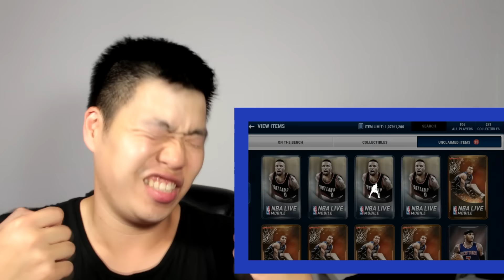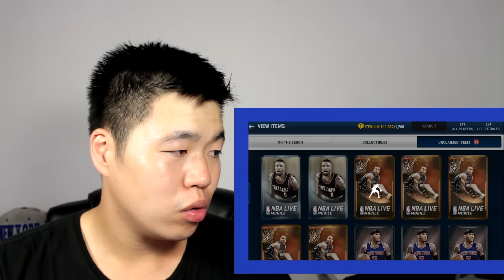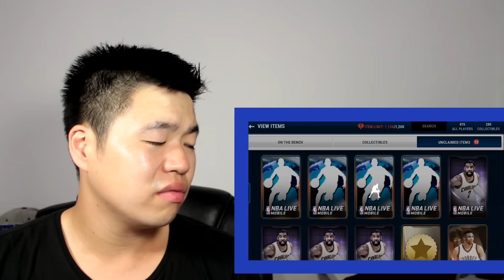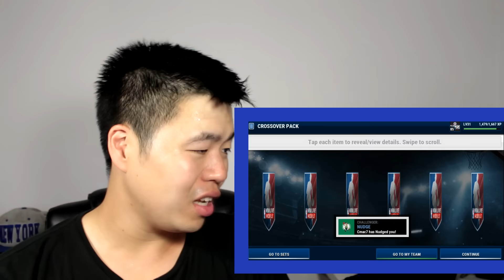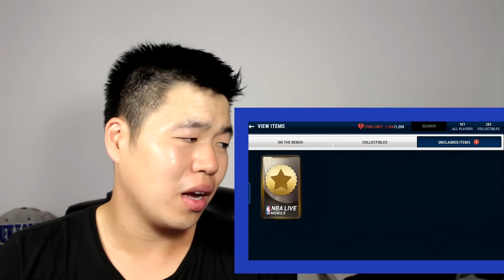Variety Packs Reaction Video - Nba Live Mobile Pack Opening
dHitman137 Here!!

New packs are out! I open a Global Veteran Bundle !! Massive bad luck! Help me achieve my goal.

Or @dHitman137

Thanks

Hitman Out!